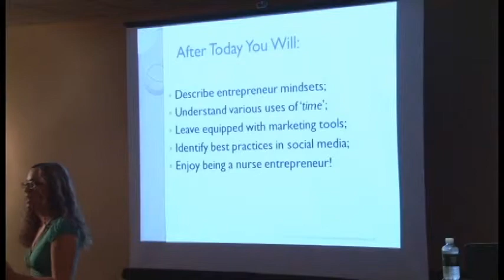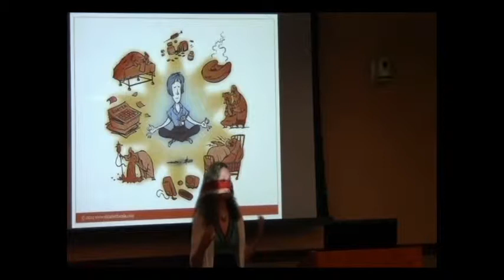Elizabeth Scala - Level Up your career.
Be all the nurse you can be.

Elizabeth Scala speaks to using entrepreneurial techniques in order to up-level and enjoy your nursing career. Enjoy your role as a nurse with these tips on work-life balance, career resilience and much more.